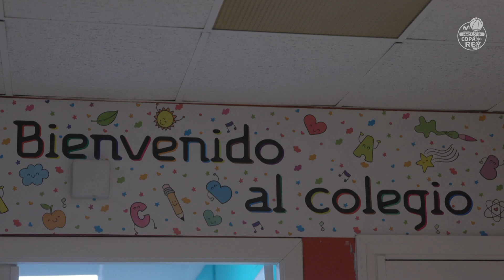La Obra Social "La Caixa" y la ACB visitan a los niños del Hospital 12 de Octubre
Gian Clavell, y Adams Sola, jugadores del Movistar Estudiantes, y Shawn Dawson y Arturs Zagars, del Divina Seguros Joventut, han visitado esta mañana a los niños y niñas ingresados en el Hospital 12 de Octubre. Una emotiva visita para animar a los más pequeños en su proceso de recuperación.

No te pierdas ninguno de los partidos que se vivirán en la Copa del Rey Madrid 2019. El mejor baloncesto se celebra del 14 a 17 de febrero en Madrid con ocho equipos luchando por convertirse en el campeón de la Copa: Iberostar Tenerife, Unicaja, Barça Lassa, Valencia Basket, KIROLBET Baskonia, Divina Seguros Joventut, Real Madrid, Movistar Estudiantes.

Descubre los horarios de la Copa del Rey 2019 para que no te pierdas ninguno de los partidos:

Iberostar Tenerife - Unicaja | Jueves 14 febrero 19;00
Barça Lassa - Valencia Basket | Jueves 14 febrero 21:30

KIROLBET Baskonia - Divina Seguros Joventut | Viernes 15 febrero 19:00
Real Madrid - Movistar Estudiantes | Viernes 15 febrero 21:30

Las semifinales de la Copa del Rey Madrid 2019 serán:

1ª Semifinal: Ganador del Iberostar Tenerife - Unicaja contra el ganador del Barça Lasa - Valencia Basket | Sábado 16 febrero 19:00

2ª Semifinal: Ganador del Kirolbet Baskonia - Divina Seguros Joventut contra el ganador del Real Madrid - Movistar Estudiantes | Sábado 16 febrero 21:30

La final de la Copa del Rey Madrid 2019 se celebrará el domingo 17 febrero a las 19:30.